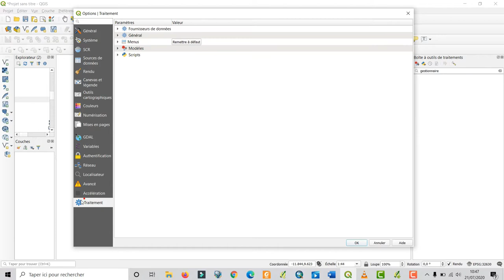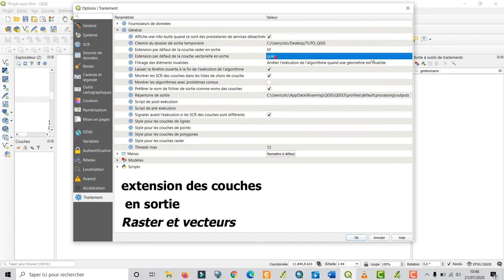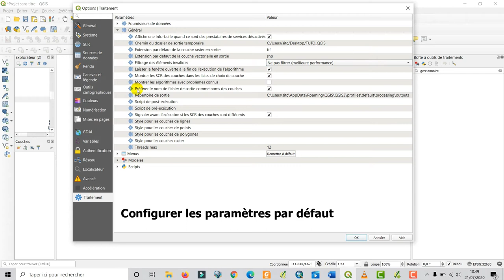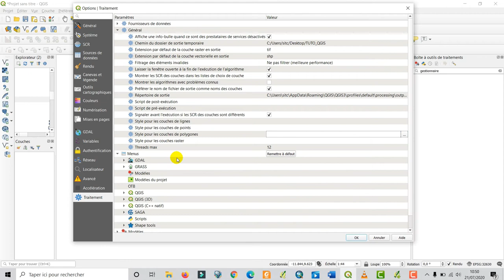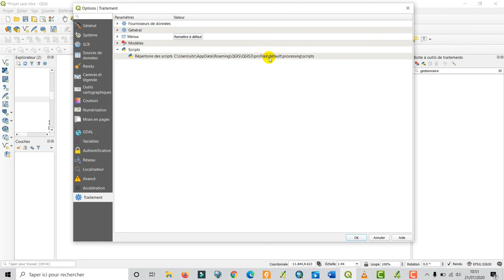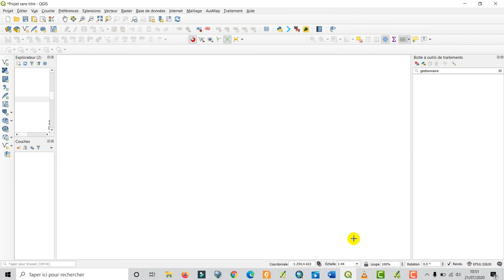[Geo_MYTNMAC] QGIS 34 – Préférences | Paramétrer les options de traitement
Cette vidéo présente la procédure de paramétrage des options de traitement, via la fonctionnalité préférence, dans QGIS 3.10.6. L’environnement utilisé est Windows 10.

Elle passe par:
- le choix des extensions de sortie des traitement
- le chemin des fichiers temporaires...